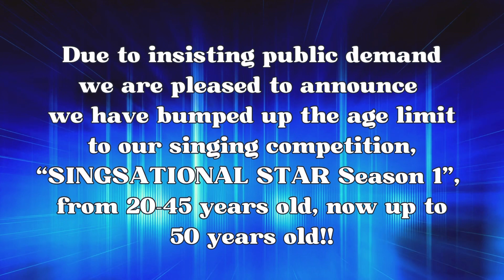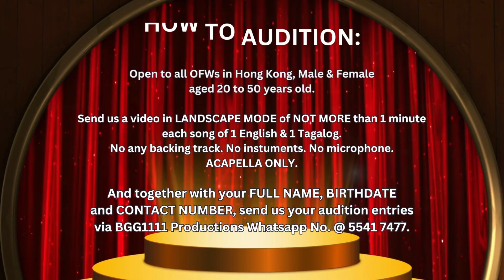UPDATE As of 9th September, 2023!